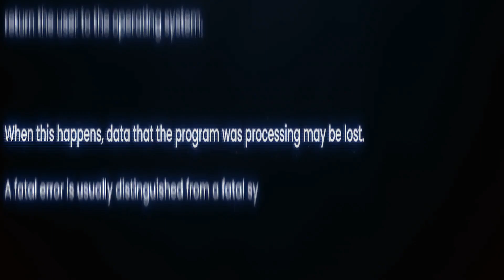Talk About Getting Started With Ethical H@cking, CTFs,Bug Bounties & Creating Content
Cyber Talk ep17- ​ @HackerSploit   Talk About Getting Started With Ethical H@cking, CTFs, Bug Bounties & Creating Content

Hello guys. Welcome to my CyberTalk series. This is really a special episode, today I'll be talking to Alexis Ahmed aka @hackersploit, He is a great Ethical hacker, Youtuber, CTO of HackerSploit, content creator, Penetration Tester we talk about Getting Started With Ethical H@cking, CTFs, Bug Bounties & Creating Content 🔥

Please support and share this with all tech geeks and hackers you know, thank you so much :-)

Timestamps:-
0.Introduce yourself like who are you, what you are doing, experience in infosec, and your achievements especially in bug hunting. - 00:47

1. How did you start HackerSploit? What was the purpose and objective of thinking to start teaching ethical hacking and why?  02:07

2. Did you think of any other platform than YouTube? Why YouTube? And what do you think about YT as a source of learning security? -  5:30

3. I have heard you get many opportunities to teach at schools and colleges as a professor? What is your take on it?  - 7:31

4. YouTube is nasty when it comes to posting hacking stuff. Have you faced any such wrath of YouTube like any warning or strike since you have posted quite offensive content? -  9.04

5. Have you ever been to India? What do you think about the Indian cybersecurity community? -  12:52

6. What do you like to do when you are not hacking?  - 14:24

7. Besides your job or professional work, how do you manage YouTube? - 17:12

8. Do you do bug bounties, or CTFs on a daily basis? What do you like to do more and why?  - 19:32

9. Any advice for young cybersec aspirants?  - 21:33

10. Lastly, any advice that you think you should tell any beginner who wants to start bug hunting?  - 25:58

Thanks, everyone for Watching :)
Happy Hacking ;)

Kiitos katsomisesta
感谢您观看